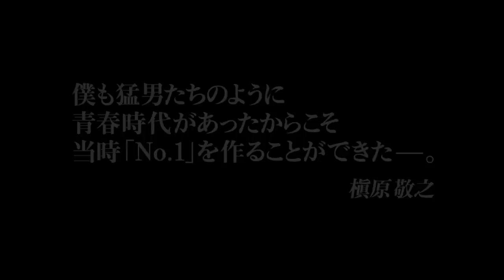リアレンジ版「No.1」MVショートバージョン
2015/10/30 に公開
10月31日（土）公開の映画『俺物語！！』の主題歌です。配­信限定シングルがリリ­ースされていますのでぜひチェックしてみてください！